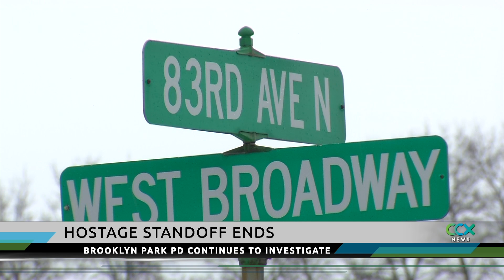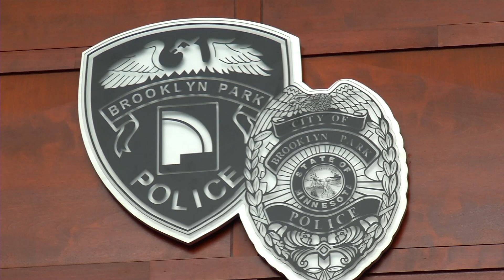Random Brooklyn Park Home Invasion Ends with Suspect Taking Own Life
It was an unnerving situation for a Brooklyn Park neighborhood Thursday in which a man armed with guns broke into homes and held a 7-year-old boy hostage. Police say the incident was even more unusual because the crime appears to be completely random.